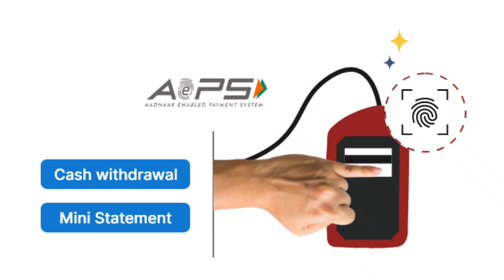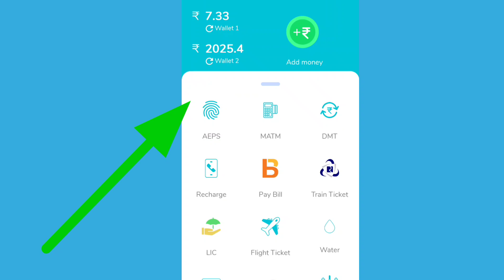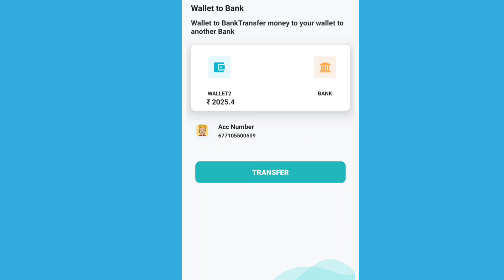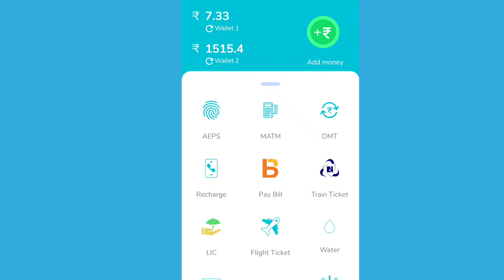AEPS ID| High Commission आधार निकासी, मनी ट्रांसफर,रिचार्ज, बिल पेमेंट अन्य सर्विस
EasyCashPoint
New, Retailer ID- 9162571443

search my video subject:-
Aadhar withdraw system
Aadhar withdrawal ID
Aadhar deposite ID
money transfer ID
withdrawal retailer ID
money transfer retailer
money transfer agent id
aadhaar withdrawal agent id
money transfer service
AEPS service
AEPS good news
AEPS commission
AEPS high commission provider company
AEPS commission high
AEPS margin high
AEPS service margin
AEPS commission slab
aadhaar withdrawal commission
money transfer service margin
recharge id AEPS service
AEPS service margin id
aadhaar enabled payment system
aadhaar enabled payment system id
adhaar withdrawal system id le
AEPS id provider
best AEPS service
top AEPS banking services
mini banking services
min bank service
aadhaar withdrawal service new id
AEPS deposit